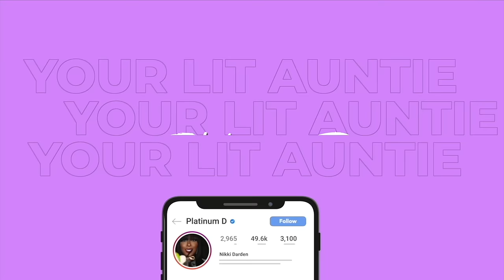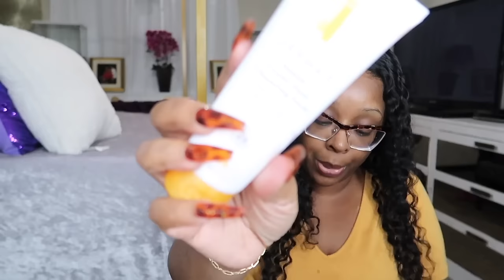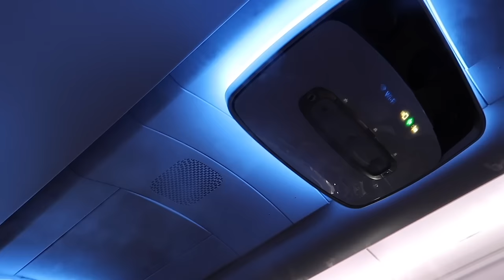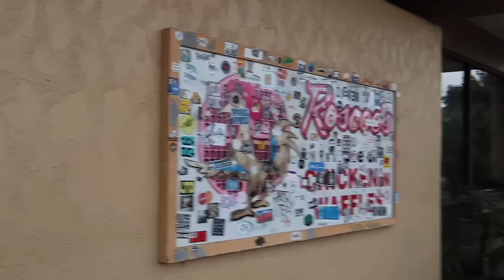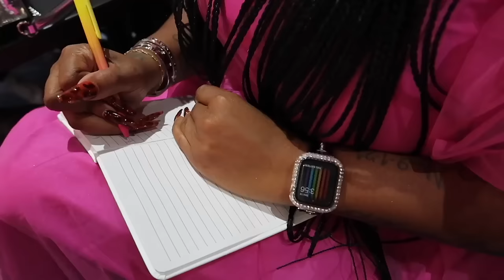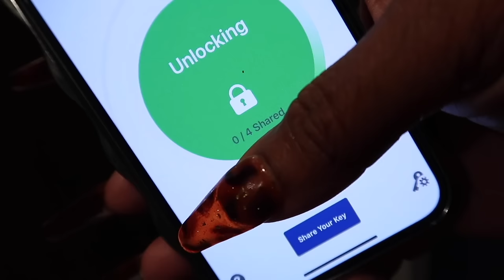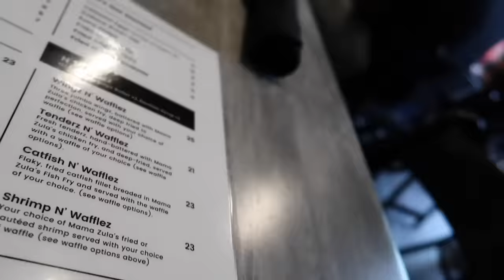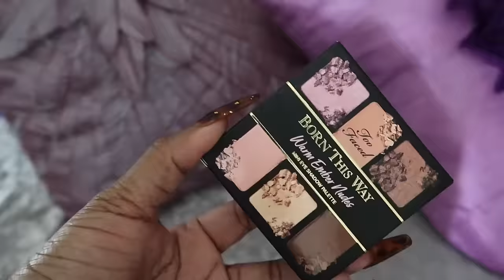VLOG~L.A. AGAIN*WRONG HOTEL*WRONG RESTAURANT*SURPRISE GONE WRONG*AMAZON FAVORITES REPLENISH*DOSSIER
-BILLIE EILLISH
-DERMA E

LOUIS VUITTON ROSE DE VENTS
LOUIS VUITTON ATTRAPE REVES
TIZIANA TERENZI KIRKE

-CAT CRAZY @CatCrazyChannel
-TEN WAYS TO WEAR IT  @tenwaystowearit
-CHERAYE  @Cherayeslifestyle
-I AM HER PERFUME
-HARD TO GET PERFUME

-TRAVEL BAGS AND ESSENTIALS
-AQUARIUM LIGHT
-NEUTROGENA WIPES
-TIDE PEN
-MINI TOWELS
-TOO FACED
Chocolate Soleil Melting Bronzing & Sculpting Stick
Chocate Brown Better Than Sex Volumizing & Lengthening Mascara
Warm Amber Nudes Mini Born This Way Complexion-Inspired Eyeshadow Palette